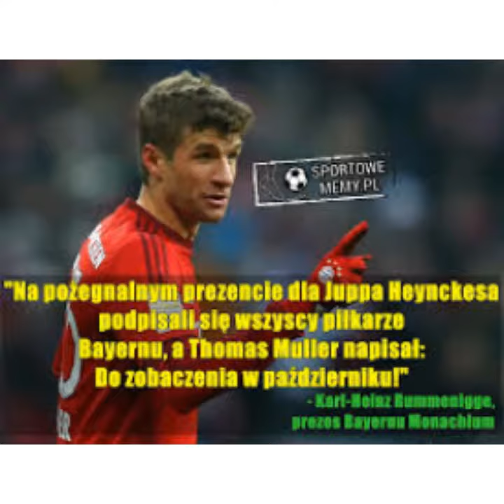MEMY - Thomas Müller #54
Witam w kolejnym odcinku serii jaką są memy. Dziś przedstawię wam najlepsze memy z napastnikiem reprezentacji Niemiec, który zdobywał takie puchary jak: Mistrzostwo świata, Mistrzostwo Niemiec, Puchar Niemiec czy Superpuchar Niemiec, krótko mówiąc z Thomasem Mullerem.